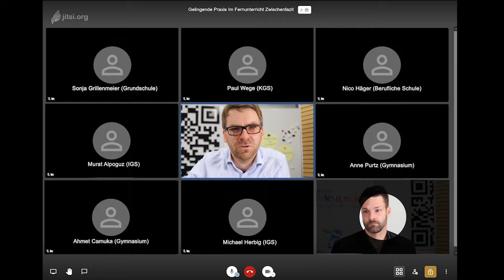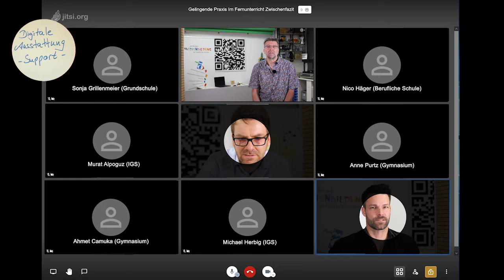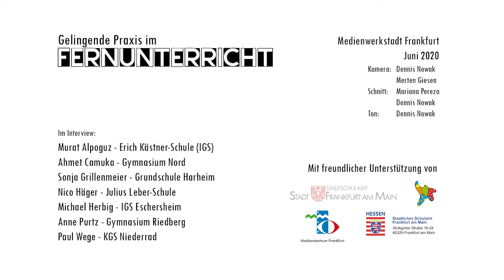Zwischenfazit "Gelingende Praxis im Fernunterricht"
In diesem Video ziehen wir ein Zwischenfazit, welche Aspekte wurden von unseren Experten gemeinsam stark gemacht, wie passen diese Aspekte mit den in der Literatur und in den Medien genannten Punkten zusammen?

Produktion:
Kamera: Dennis Nowak und Merten Giesen
Schnitt: Mariana Pereza und Dennis Nowak
Ton: Dennis Nowak

Mit freundlicher Unterstützung von:
Bildungsdezernat Frankfurt
Staatliches Schulamt Frankfurt
Medienzentrum Frankfurt